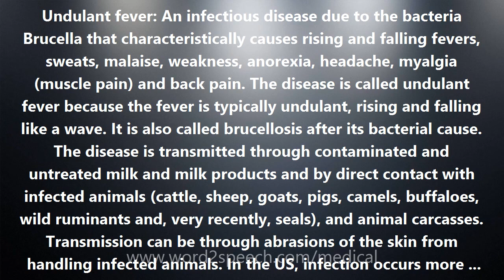Undulant fever - Medical Meaning and Pronunciation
Title: Undulant fever

Undulant fever: An infectious disease due to the bacteria Brucella that characteristically causes rising and falling fevers, sweats, malaise, weakness, anorexia, headache, myalgia (muscle pain) and back pain. The disease is called undulant fever because the fever is typically undulant, rising and falling like a wave. It is also called brucellosis after its bacterial cause. The disease is transmitted through contaminated and untreated milk and milk products and by direct contact with infected animals (cattle, sheep, goats, pigs, camels, buffaloes, wild ruminants and, very recently, seals), and animal carcasses. Transmission can be through abrasions of the skin from handling infected animals. In the US, infection occurs more frequently by ingesting contaminated milk and dairy products. Groups at elevated risk include abattoir (slaughterhouse) workers, meat inspectors, animal handlers, veterinarians, and laboratory workers. The incubation period of brucellosis is usually one to three weeks, but sometimes may be several months after exposure. The symptoms are like those with many other febrile diseases, but with a marked effect on the musculoskeletal system evidenced by generalized aches and pains and associated with fatigue, prostration and mental depression. Urogenital symptoms may dominate the clinical presentation in some patients. The duration of the disease can vary from a few weeks to many months.